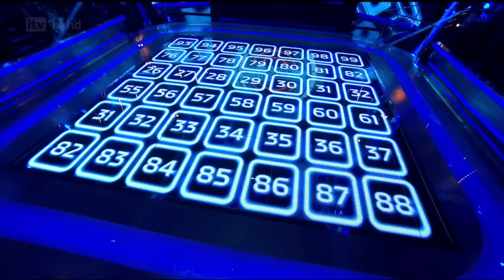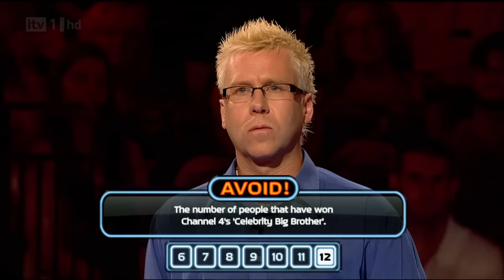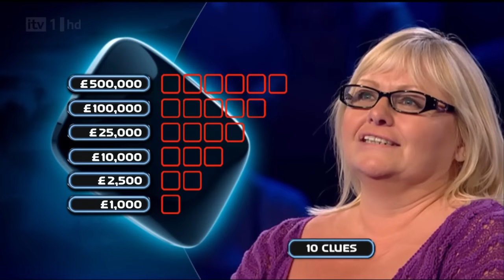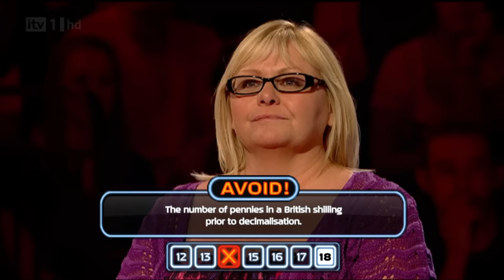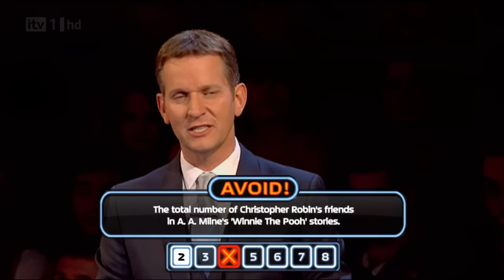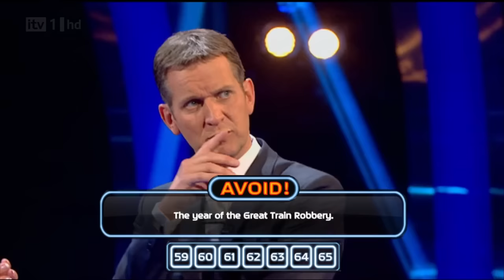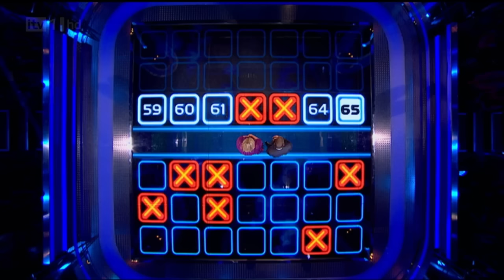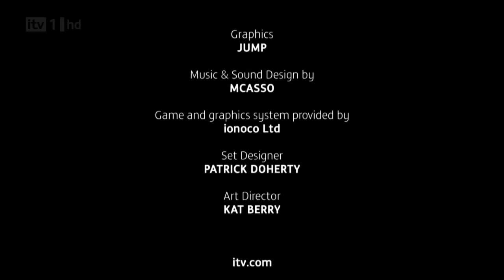High Stakes (11.10.2011) First episode